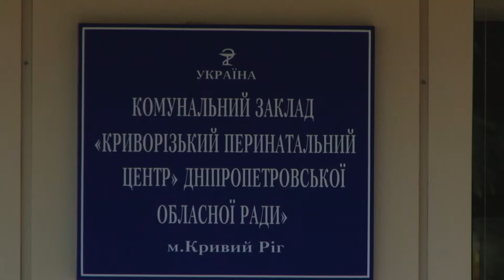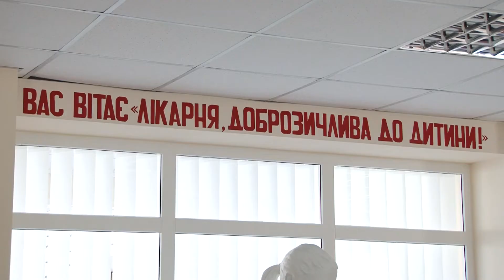Вручення дитячих візочків народженим у День міста